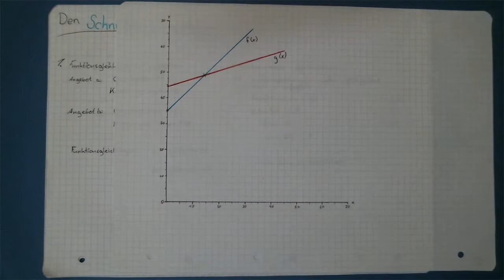Schnittpunkt berechnen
Jugendliche der Gesamtschule Mitte erklären mathematische Sachverhalte.